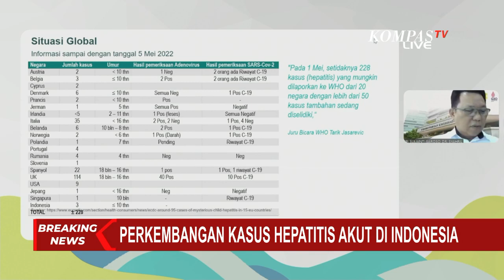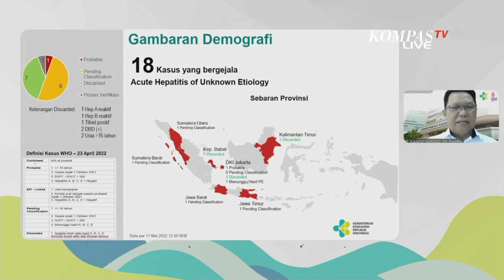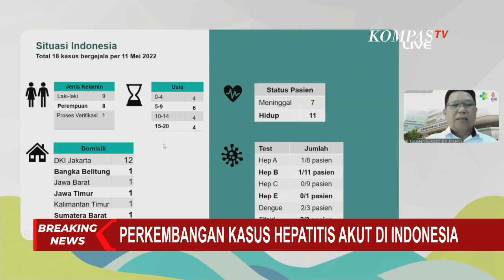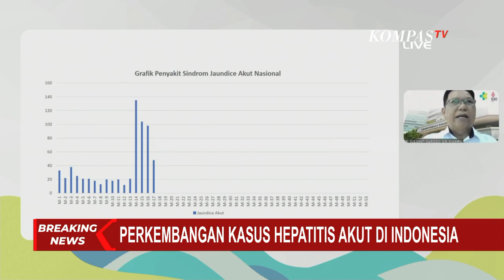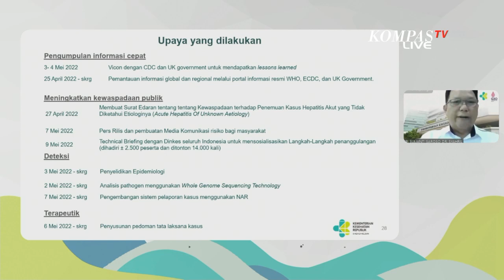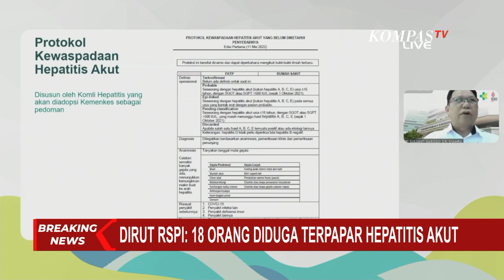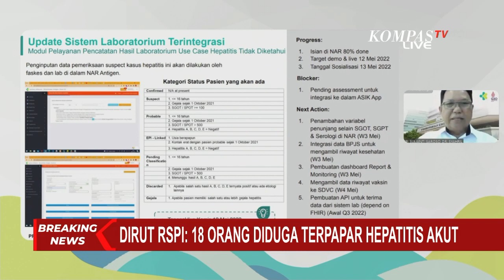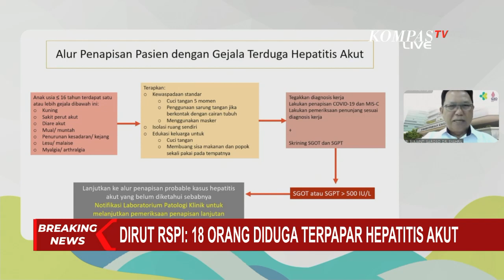Terkini: Bagaimana Kondisi Kasus Hepatitis Akut Misterius di Indonesia?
JAKARTA, KOMPAS.TV - Epidemiolog Universitas Griffith, Dicky budiman, menyebut kemunculan hepatitis akut sebagai bagian dari efek samping "Long Covid".

Hingga saat ini, ada 21 warga di DKI Jakarta yang terpapar dugaan hepatitis akut.

Dicky menilai, kesimpulan itu diperoleh berdasarkan hasil penelitian yang dilakukan di Israel, yang menyebut 90 persen penderita hepatitis akut merupakan penyintas Covid-19.

Menurut Dicky, Covid-19 juga berpotensi menimbulkan penyakit penyerta lainnya dalam tubuh seseorang, sebagai dampak jangka panjang terinfeksi.

Dari 21 kasus ini, 14 orang termasuk 3 yang meninggal berusia kurang dari 16 tahun;  untuk tujuh orang lainnya, berusia 16 tahun lebih.

Wakil Gubernur DKI Jakarta, Ahmad Riza Patria meminta kepada semua pihak untuk melaksanakan protokol kesehatan dan melarang anak-anak bermain dan makan bersama di tempat umum untuk sementara waktu.

Saat ini, diketahui hepatitis akut telah menyerang anak-anak dan orang dewasa, sehingga langkah pencegahan mulai dari memastikan anak menerima suntikan booster Covid-19.

Pun tak lupa, menjaga kebersihan diri perlu serius dilakukan.